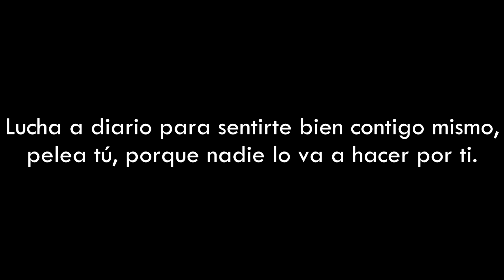Así viví 4 años de mi vida, hay que entender unas cuantas cosas...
El acné no es nada fácil de llevar en la vida de las personas, tanto niños como adultos sufren día a día de esto, y la gente piensa y dice cosas que no debería.

*Audifonos: Astro A50 (2 gen) Blancos